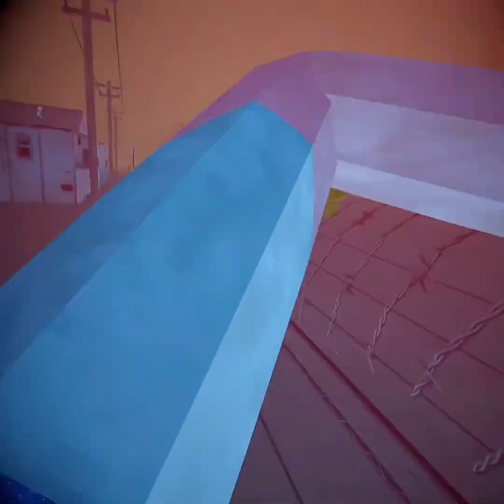PVP MONTAGE 30 kills